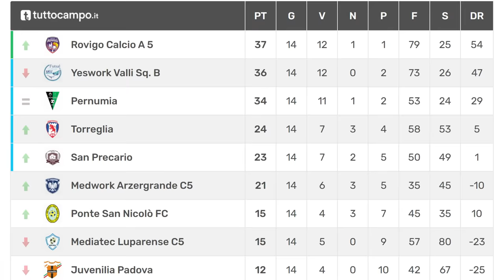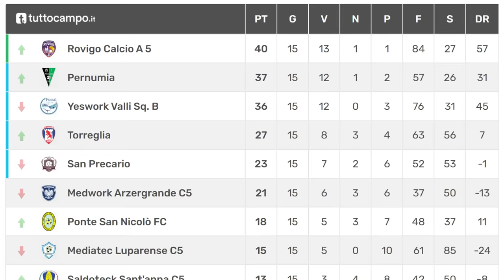🤯⚽ SFIDIAMO la SQUADRA PIÙ in FORMA del CAMPIONATO! RIUSCIREMO a VINCERE per RIMANERE PRIMI?